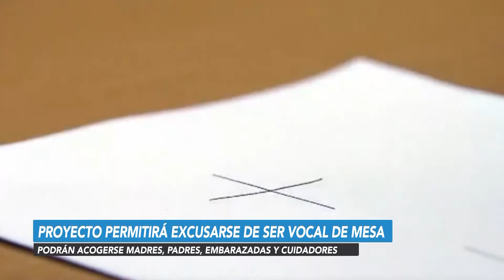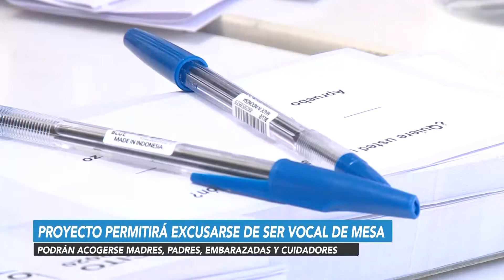Senado Noticias - Proyecto permitirá excusarse de ser vocal de mesa.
Podrán acogerse madres, padres, embarazadas y cuidadoras.